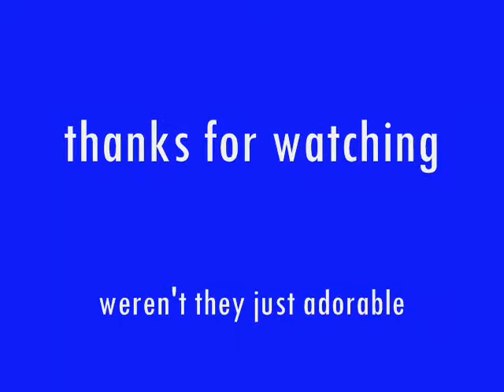+cutest naruto chibi's ever+